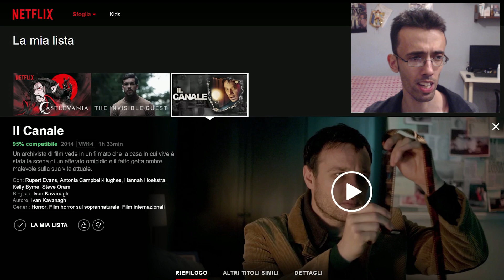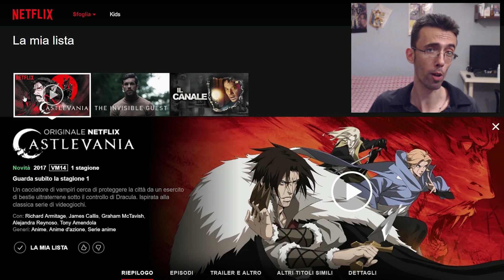IL MEGLIO DI NETFLIX [IL CANALE ~ CONTRATTEMPO ~ CASTLEVANIA]